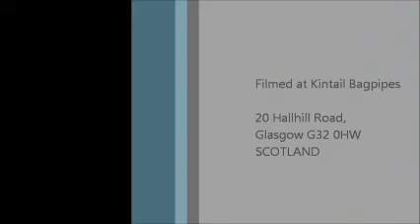Kintail DSP0 Smallpipes 01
Kintail/Drumran Scottish Smallpipes made from Polypenco